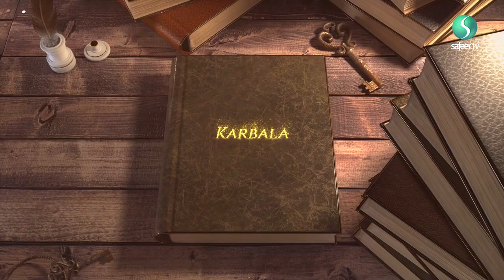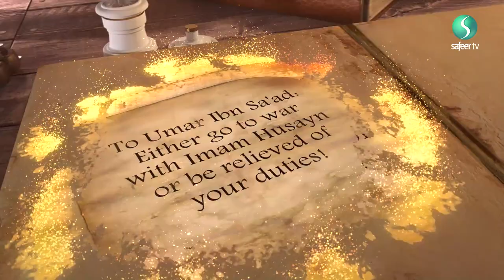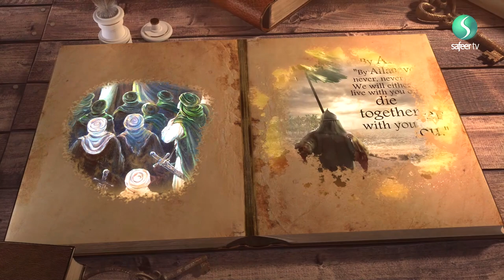Eternal Stories | Episode 6 - Arrival in Karbala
Upon hearing of Imam Husain's (AS) arrival in Karbala, governor Ibn Ziyad sends more troops to surround Imam Husain's camp.  He also appoints Umar ibn Sa'ad as the commander of his army. Imam Husain tries his hardest to appeal to Umar's conscience, but to no avail.